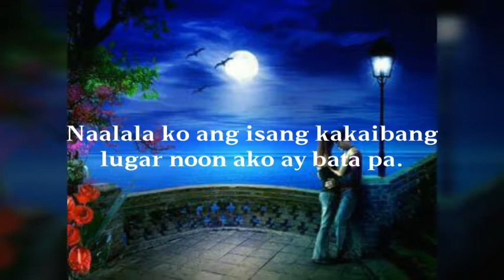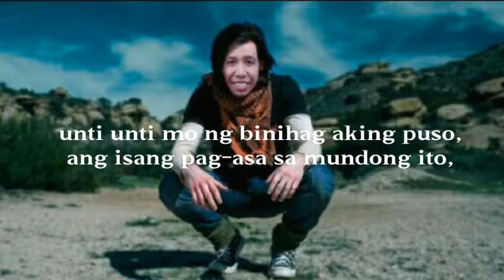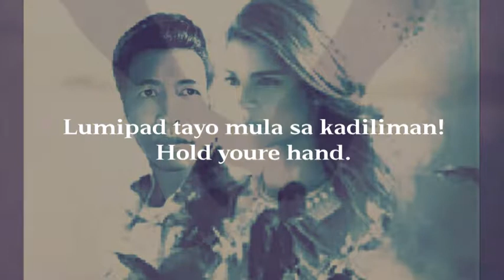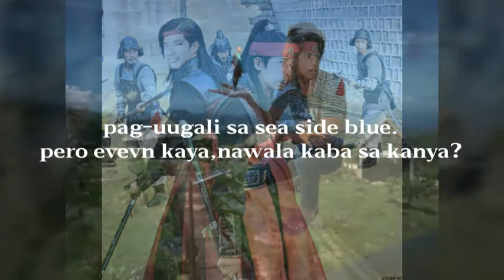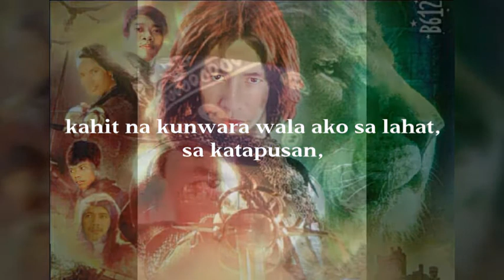Unti unti karaoke lyrics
Raffy magsacay